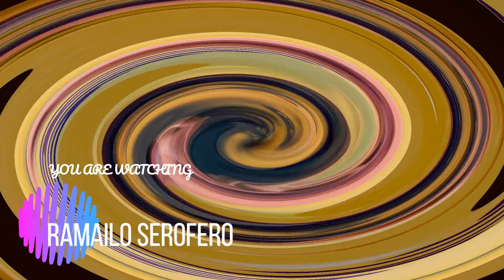KINA PRAHARI PACHHI LAGDAICHHA GAYAK DURGESH THAPAKO ?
KINA PRAHARI PACHHI LAGDAICHHA GAYAK DURGESH THAPAKO?  JANNAKO LAGI FULL VIDEO HERNA NAVULUNU HOLA.